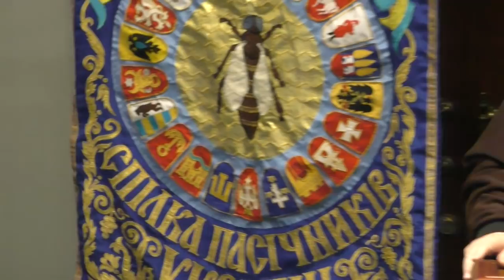IX З'їзд Cпілка Пасічників України / Вибори президента спілки Ч3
IX З'їзд Cпілка Пасічників України / Вибори президента спілки. Частина третя.